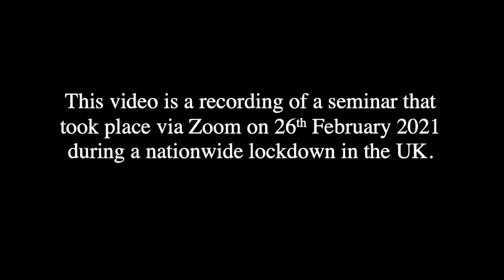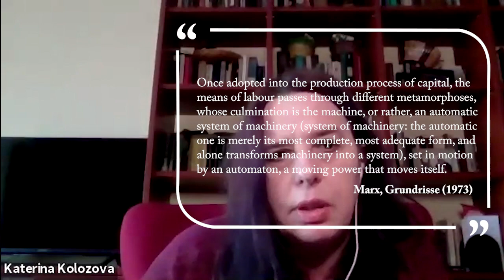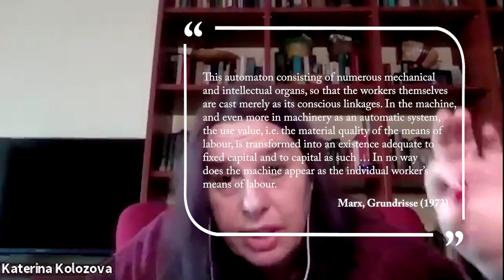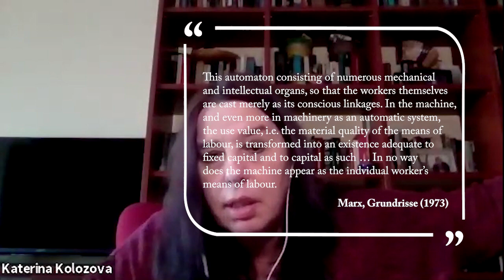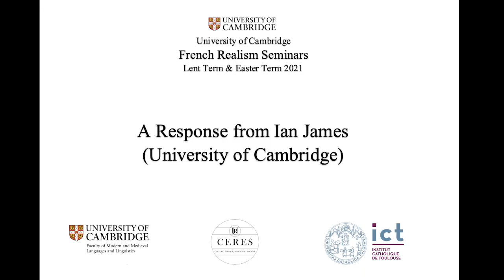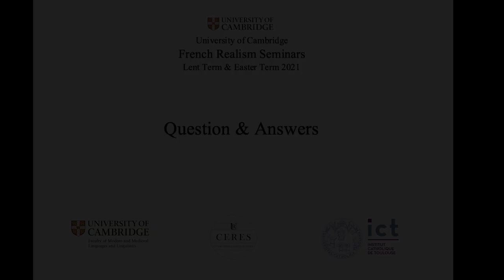Katerina Kolozova – Cambridge French Realisms Seminar 2021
Katerina Kolozova (ISSH, Skopje) presents her seminar paper "The Status of 'Subjectivity' in Philosophy and Capitalism seen in their identity-in-the-Last-Instance: the Tautology of Value Production" with a response from Dr Ian James (University of Cambridge).

Katerina's paper is drawn from chapter 3 of her latest book "Capitalism's Holocaust of Animals, A Non-Marxist Critique of Capital, Philosophy, and Patriarchy" (Bloomsbury, 2019)

00:35 – Introduction
02:51 – Katerina Kolozova's seminar paper
47:44 – Response from Ian James
01:07:47 – Questions & Answers

This seminar is part of the French Realisms seminar, organised and supported by MMLL, University of Cambridge and the Philosophy Department, Catholic Institute of Toulouse. For more talks in this series, please visit: